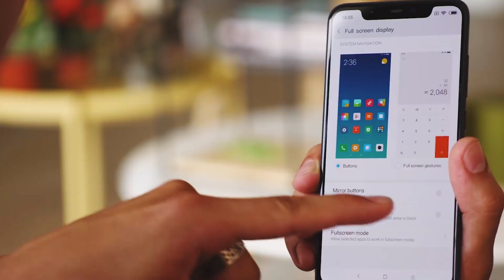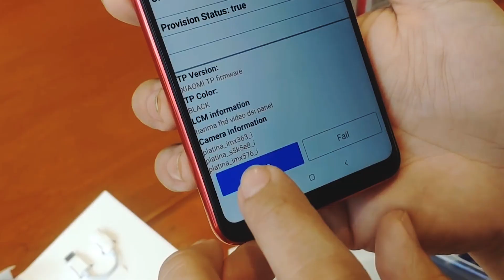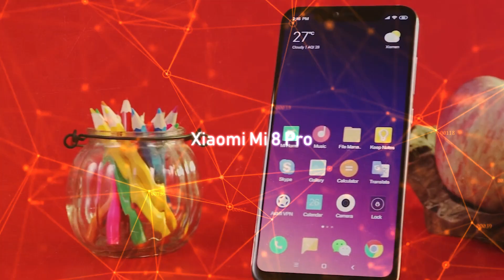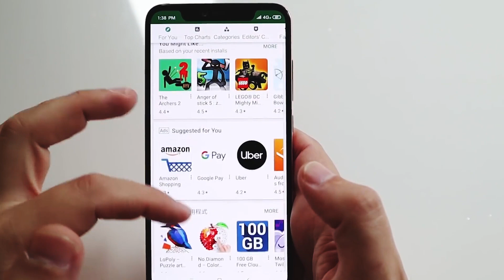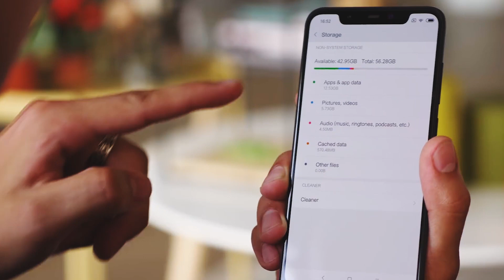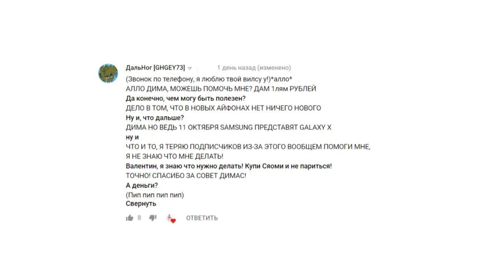НОВЫЕ СЯОМИ МИ8.. ЧТО ЗА МОНСТРЫ?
Компания Xiaomi явно хочет захватить весь рынок смартфонов! Недавно были представлены Mi8 Pro и Mi8 Lite! Что в них такого интересного? Давайте узнаем!